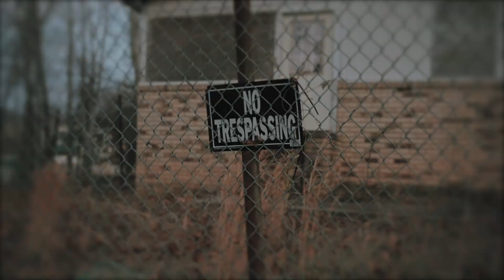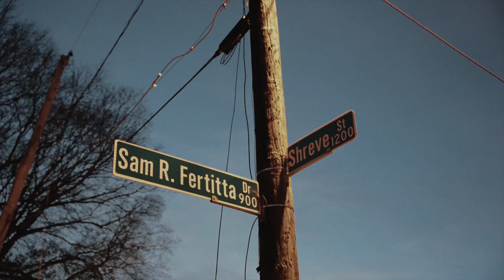CTG TrayDaDon FT YNS LIL BINKY BOMB SQUAD